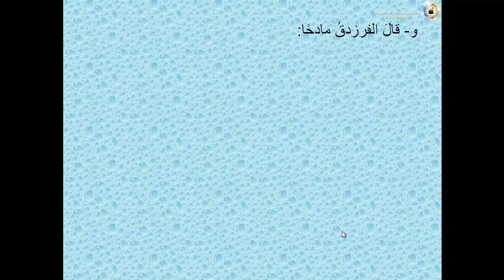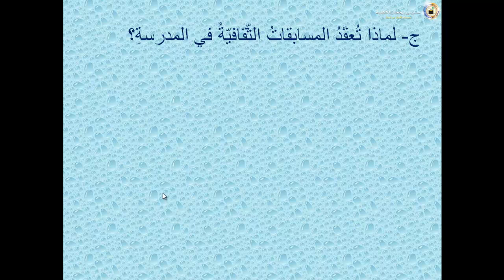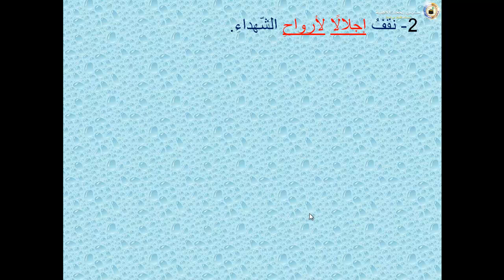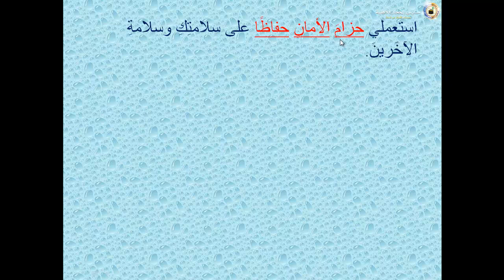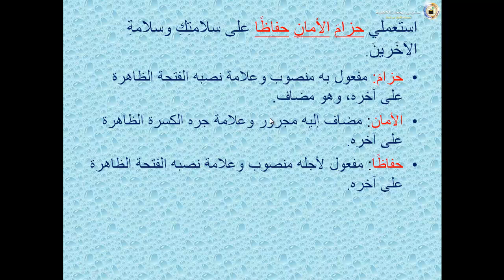اماني رمضان تدريبات المفعول لأجله الغة العربية الصف السابع